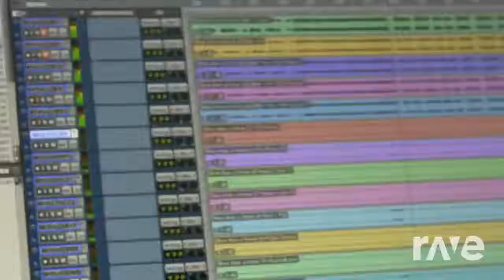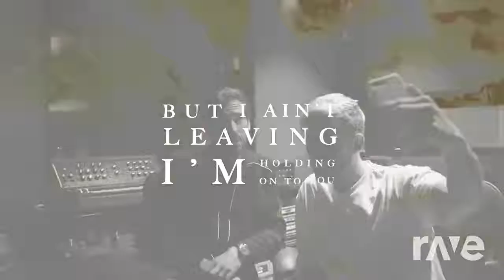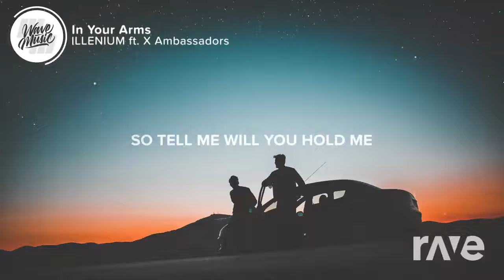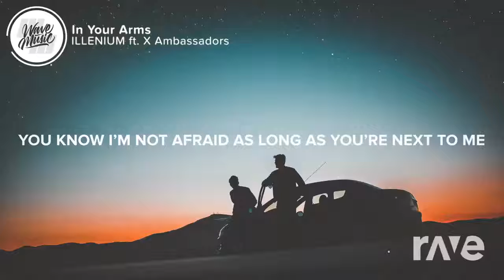You are Beautiful and special to me. I always waiting for you and looking around for you to see you.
and maybe to loving you